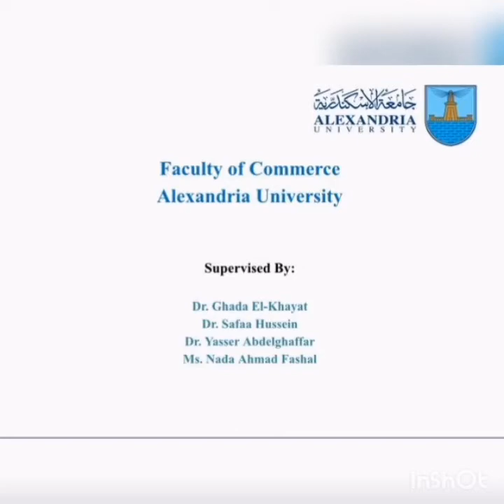2015_Mobile Evolution_14154